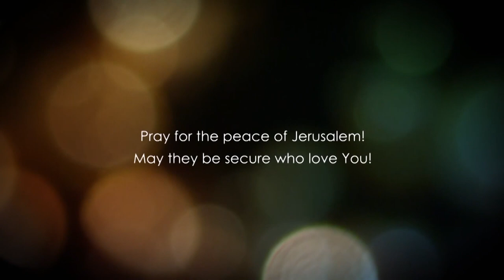Евангелие от Матфея глава 14.2 часть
Ученики Йоханана и множество народа приходят к Иешуа в пустыню.
Что влечет людей следовать за Машиахом?
Что значит стать учеником Иешуа?
Иешуа накормил 5000